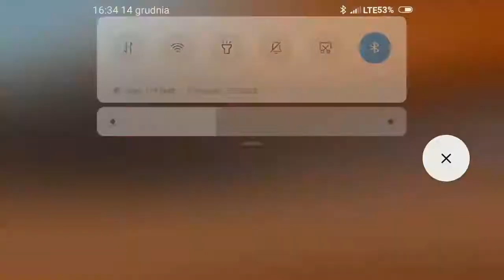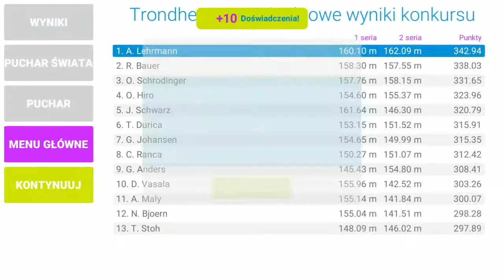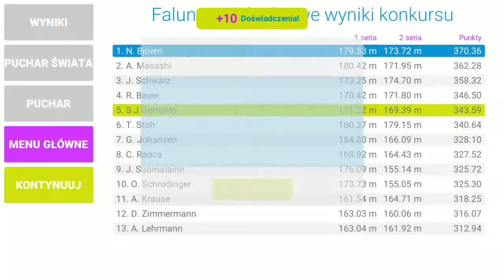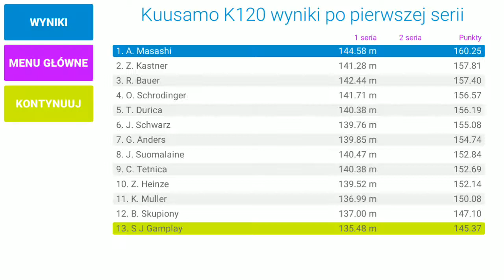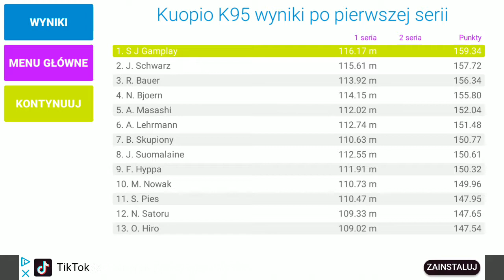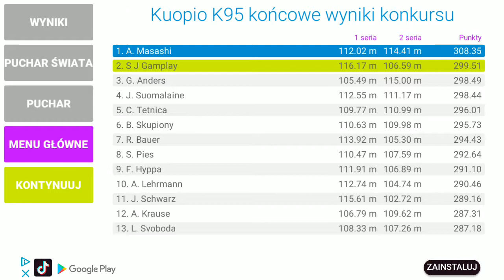Ski Jump #13 Gorzej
Nie najlepiej